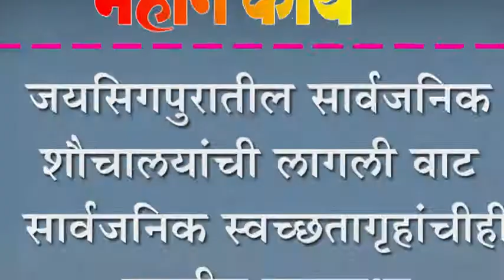जयसिगपुरातील सार्वजनिक शौचालयांची लागली वाट : सार्वजनिक स्वच्छतागृहांचीही झालीय दुरावस्था